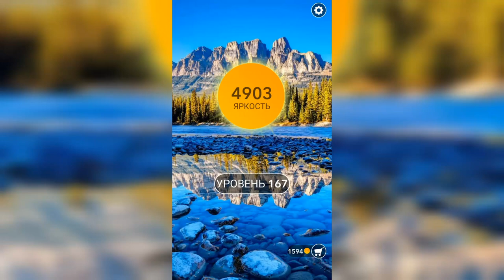Word / Слово Крест: Поиск русского кроссворда / Уровень 167